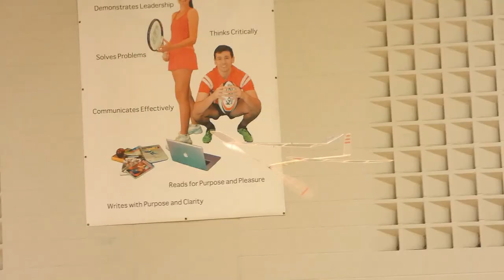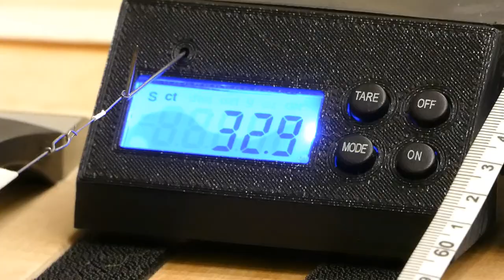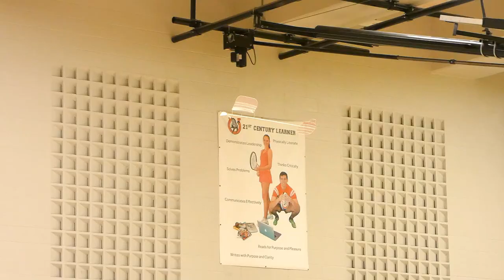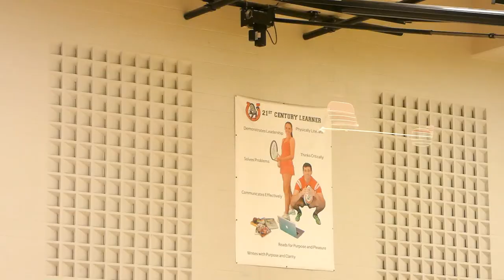ULTRA LIGHTWEIGHT & LOW SPEED AIRPLANE | RUBBER BAND POWERED AIRCRAFT | ELASTIC ENERGY DRIVEN PLANE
Ultra lightweight and ultra low speed airplane is driven by elastic potential energy.